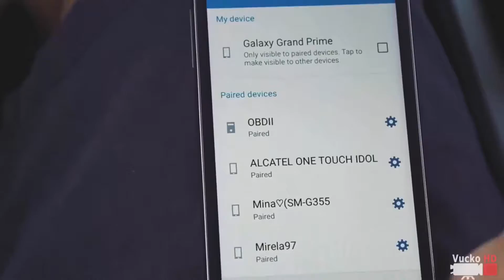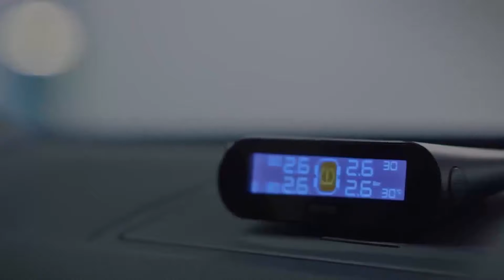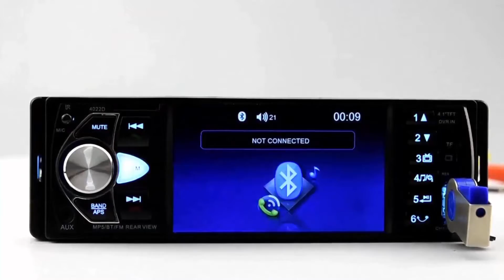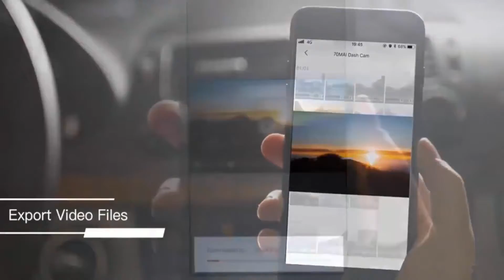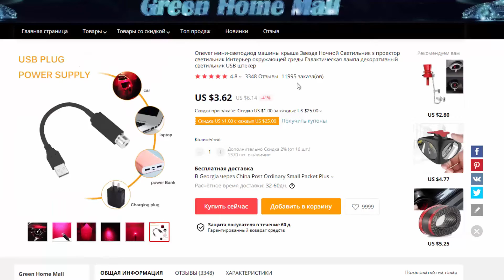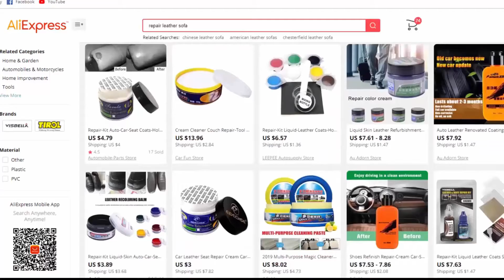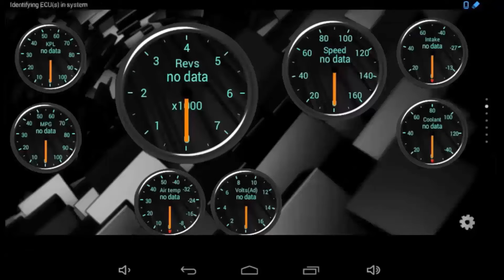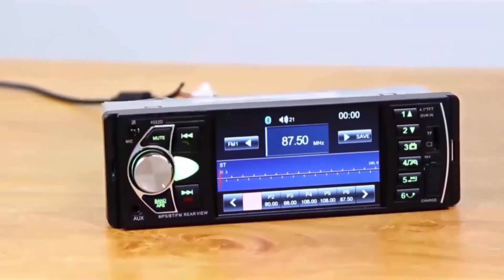NUEVOS GADGETS PARA EL COCHE. Cosas de Aliexpress que DEBES COMPRAR para tu coche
Звуковой USB Bluetooth адаптор. Пригодится в машине и дома
Декоративный светильник с USB штекером для салона авто и не только
Автомобильный беспроводной радио адаптер AUX MP3 плеер и трудно перечислить вес функционал
Выдвижной Радио, сенсорный экран, Автомобильный gps навигация, видео и многое еще